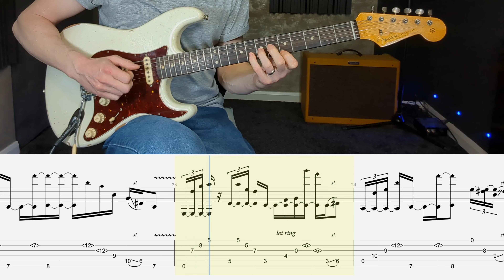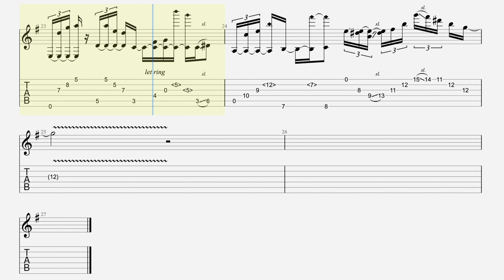Alt Rock Riff in Em with Tab and Backing Track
Hi everyone, here's a very technical and fingerpick-y Alt/Prog Rock style Guitar riff that I wrote which you can challenge yourself with!

This is pretty hard and I'll be the first to admit I had to record a couple overdubs after filming this one to get it solid.

You'll want to have a super compressed clean tone for this to make sure all those harmonics really sing and I'm on pickup position 2 on my Strat.